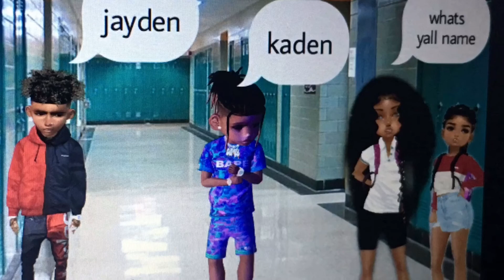Love hurts pt2